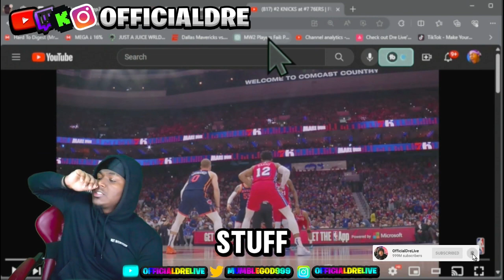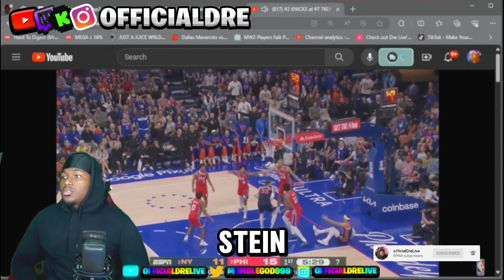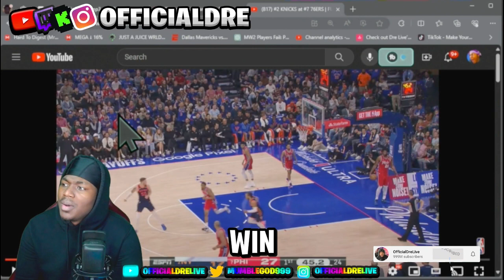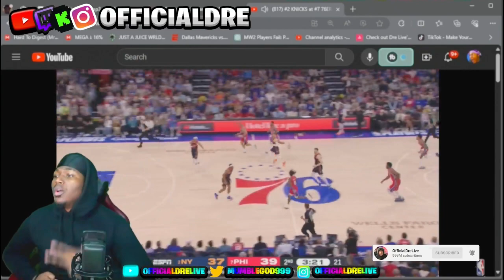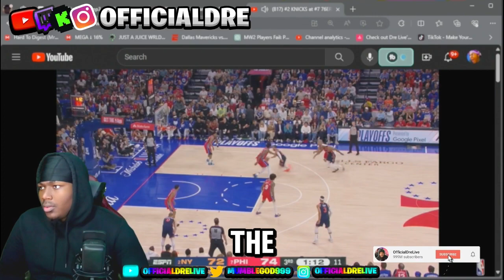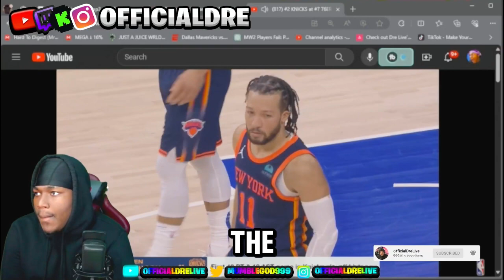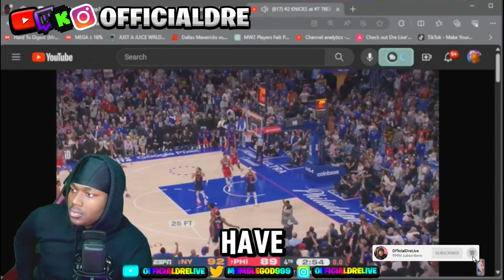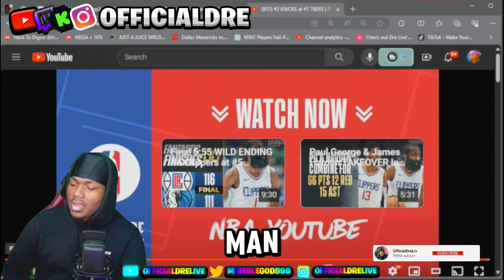JOEL IS ALL WE HAVE AND HE'S INJURED... 76ERS | FULL GAME 4 HIGHLIGHTS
►JOEL IS ALL WE HAVE AND HE'S INJURED...🔥

Introduction (0:00 - 0:45)
Community Overview (0:45 - 1:30)
Problem Identification (1:30 - 3:00)
Impact Analysis (3:00 - 4:15)
Community Response (4:15 - 5:30)
Solution Exploration (5:30 - 7:00)
Developer and Moderator Involvement (7:00 - 8:15)
Fostering Positive Community Culture (8:15 - 9:30)
Conclusion and Action Steps (9:30 - 10:00)